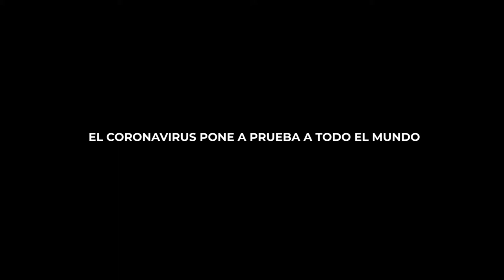MESA DE SEGURIDAD: EL CORONAVIRUS PONE A PRUEBA A TODO EL MUNDO